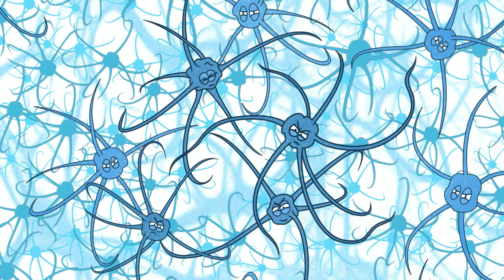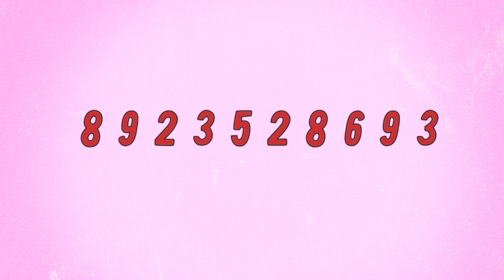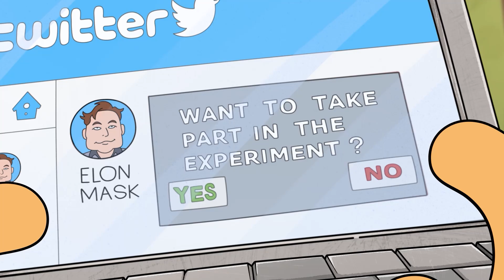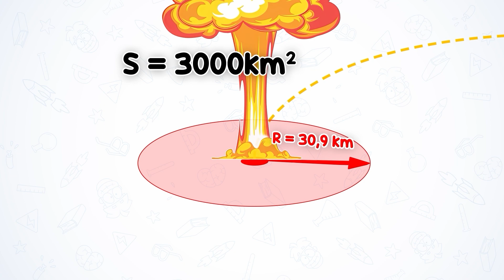Are You Still You If AI Runs Your Brain?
In this episode, Arnold faces the ultimate question: who’s smarter — him or Artificial Intelligence? What if AI turns evil, becomes a killer machine, and starts hunting humanity? The only way out? Upgrade your brain to 100% power using a microchip implant and outsmart the AI!

But what if you go too far and lose touch with reality? Or maybe it works so well, you gain superhuman abilities — like reading other people’s thoughts?

Find out all this and more in the latest science-packed episode from Meet Arnold 42!